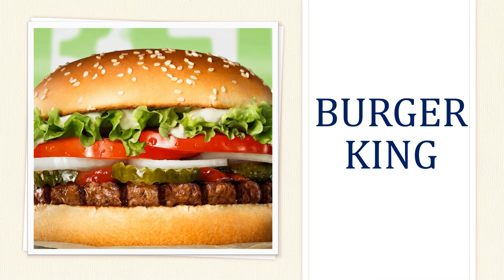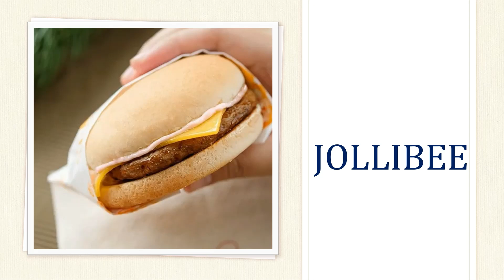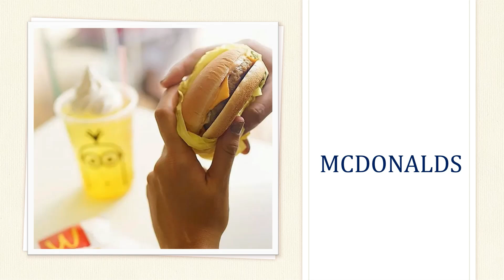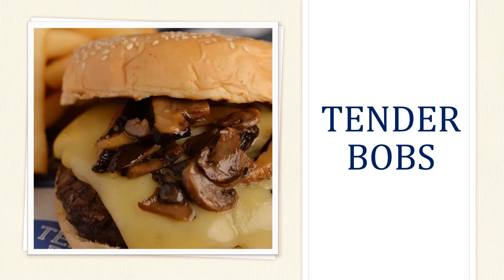FAST FOOD BURGER || BURGERS || PINALOT CUISINE